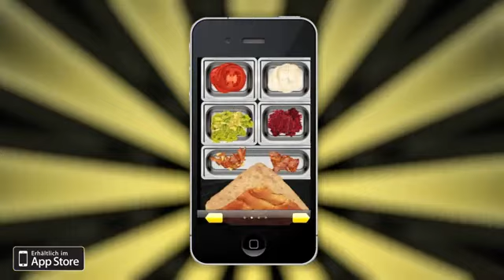Döner Maker (Döner macher)App für das iPhone und iPod HD#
Das neue und geile App von Apple ist rausgekommen!
Döner Maker (Döner macher)App für das iPhone und iPod
Macht echt viel Spaß und kostet sehr wenig in dem AppStore!:)